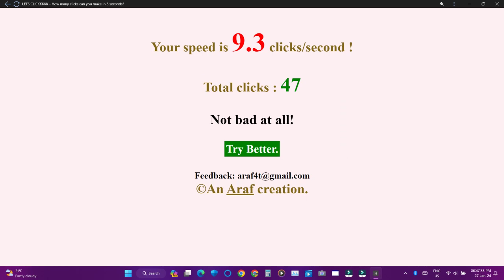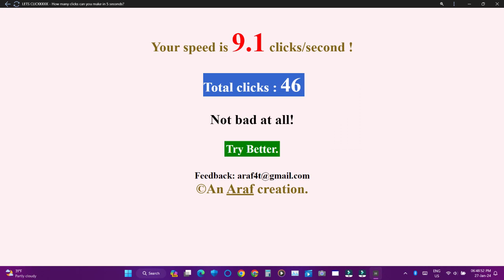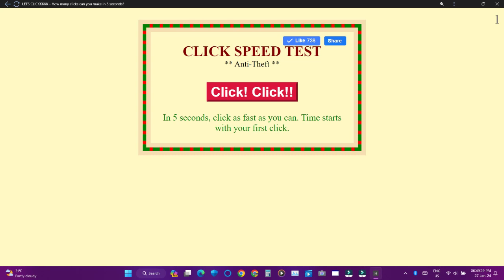My progress of my click speed (Jan 27, 2024)